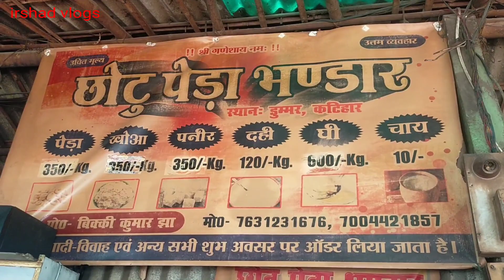Dumar ka famous dahi chuda|| डूमर का फेमस दही चूड़ा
gyes video let aa raha he aap log kuch bhe sapport nahi dekha rahe ho go go mere video ko pura dekhte ho use mera dil se dhanewad aap log her video me like mar dizye aur Jayda se jayada subscribe kezye
me jaldi video lane ke kosis karunga aur aap log jaror se camment kar dizyee aap logo ko kaisa vidio chayehe please cammont me aap log bata dizyee dumer ka famous dahi chura

tahank you this video for watching
dosto mujhe bhi bare youtuber ke tarha support kezye
me aap logo ke liye achhi achhi video leke aaunga

pyaar Jarror De Take may bhi aage bad sakoo